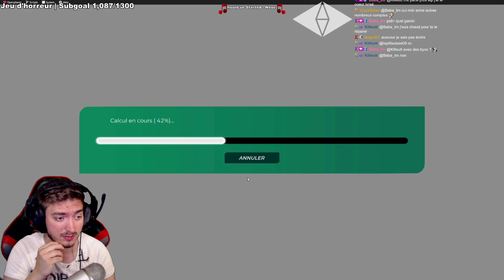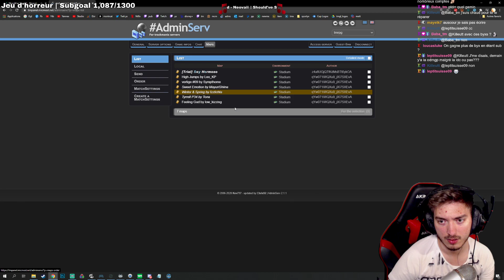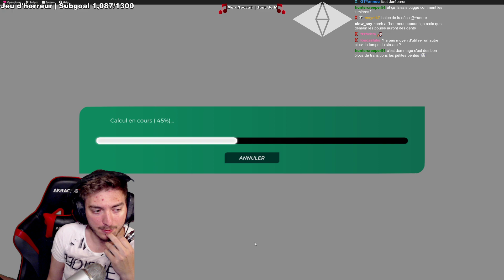RETOUR des COLLISIONS ! | Collisions & Trial avec Korch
Les collisions ne sont pas sur le jeu de base, on arrive à les avoir via un script exprès pour, mais très complexe à mettre en place.

Malheureusement j'ai encore quelques soucis au niveau des blocs qui chargent bizarrement avec le mode collisions... je bosse dessus mais c'est compliqué comme vous pouvez le voir dans cette vidéo à certains moments.

Au niveau de la map je l'ai trouvé plutôt cool pour une map qui est sortie rapidement après la sortie du jeu. Je donnerai une note de 14/20 en prenant en compte la découverte des blocs et l'utilisation de ceux-ci. Un peu courte, mais originale. Je ne recommande pas aux débutants, sauf si vous voulez rester bloqué un moment au start ! :p

Le trial est un style de map défini par la difficulté de leurs obstacles, comparable à du Parkour.

- VOD du 17 août 2020 -